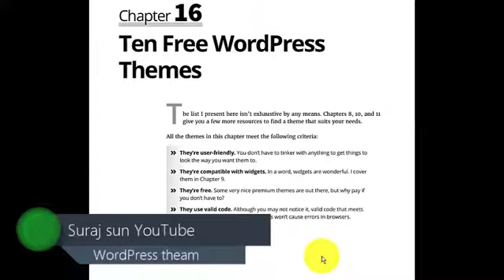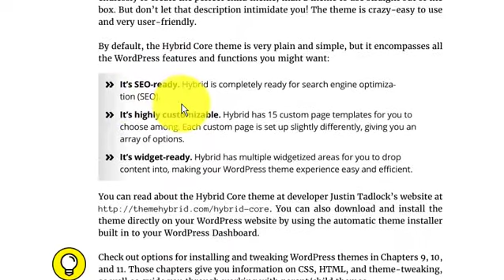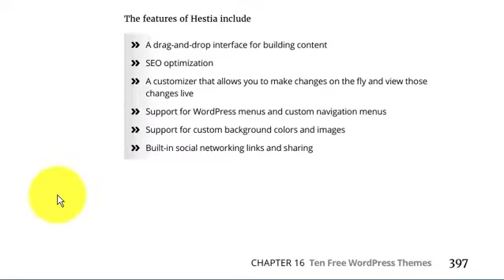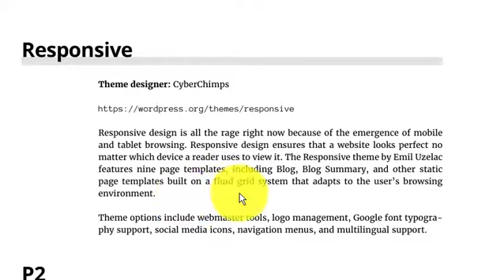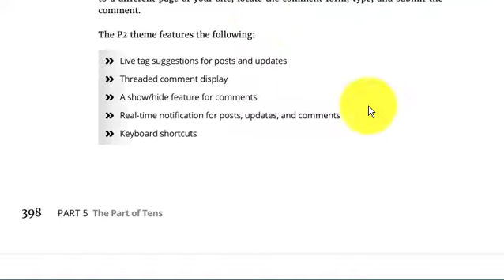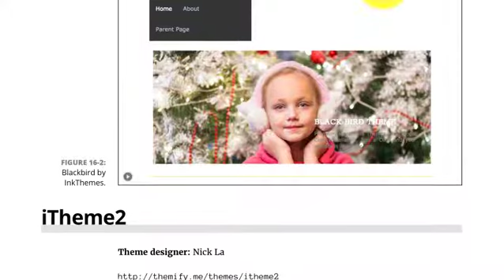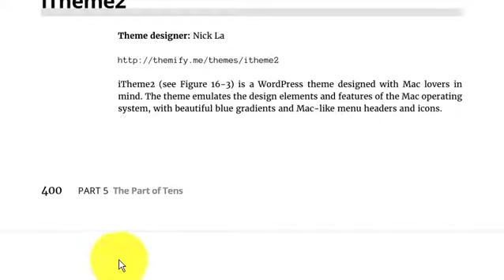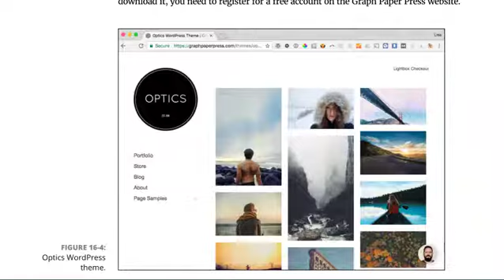Top 10 WordPress them free for website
Ten Free WordPress
Themes
 list I present here isn’t exhaustive by any means.
look the way you want them to.
Hybrid Core
Theme designer: Justin Tadlock
Hybrid Core is more of a theme framework, or parent theme that can be modified
endlessly to create the perfect child theme, than a theme to use straight out of the
box. But don’t let that description intimidate you! The theme is crazy-easy to use
and very user-friendly.
By default, the Hybrid Core theme is very plain and simple, but it encompasses all
the WordPress features and functions you might want:
» It’s SEO-ready. Hybrid is completely ready for search engine optimiza-
tion (SEO).
» It’s highly customizable. Hybrid has 15 custom page templates for you to
choose among. Each custom page is set up slightly differently, giving you an
array of options.
» It’s widget-ready. Hybrid has multiple widgetized areas for you to drop
content into, making your WordPress theme experience easy and efficient.
Hestia
Theme designer: Themeisle

website. The theme works on all devices: computers, tablets, and smartphones.
The features of Hestia include
» A drag-and-drop interface for buildi
Hestia theme.
Responsive design is all the rage right now because of the emergence of mobile
and tablet browsing. Responsive design ensures that a website looks perfect no
matter which device a reader uses to view it. The Responsive theme by Emil Uzelac
features nine page templates, including Blog, Blog Summary, and other static
page templates built on a fluid grid system that adapts to the user’s browsing
environment.
Theme options include webmaster tools, logo management, Google font typogra-
phy support, social media icons, navigation menus, and multilingual support.
P2
Theme designer: Automattic
You can easily see the Twitter-esque inspiration behind P2 by looking at the post
text box at the top of the theme. As on Twitter, users can post quick updates, and
logged-in visitors can leave feedback on the updates. All this happens from the
convenience of the front page of your site; visitors aren’t required to click through
to a different page of your site, locate the comment form, type, and submit the
The P2 theme features the following:
» Live tag suggestions for posts and updates
» Threaded comment display
» A show/hide feature for comments
» Real-time notification for posts, updates, and comments

Other theme options include the following:
» Customized color options
» Custom header images
» Custom background image/colors
» Navigation menus
» Post thumbnails
» Multilingual support
Blackbird
Theme designer: InkThemes
Blackbird, shown in Figure 16-2, is a responsive theme (mobile-ready) with
extensive customization options. The theme allows you to
» Use your own logo.
» Include your analytics code.
» Customize featured text with an easy-to-use widget.
400 PART 5 The Part of Tens
» Customize background colors and/or images.
» Incorporate post thumbnails by using the WordPress featured image feature.
» Customize the header image.
» Use the navigation-menu features of WordPress.
iTheme2
Theme designer: Nick La
iTheme2 (see Figure 16-3) is a WordPress theme designed with Mac lovers in
mind. The theme emulates the design elements and features of the Mac operating
system, with beautiful blue gradients and Mac-like menu headers and icons.
Blackbird by
InkThemes.
CHAPTER 16 Ten Free WordPress Themes 401
Esquire
Theme designer: Automattic
Esquire is a free WordPress theme created by Automattic, the company behind the
WordPress.com hosted service. It has a distinct visual design with creative typog-
raphy (fonts), a two-column layout, and creative design elements such as the date
Nisarg is a beautiful theme for a blog. It features a nice, clean layout with easy-
to-use navigation menus, a large area for you to insert your own custom header
image, and support for custom backgrounds and colors.
The Nisarg theme provides custom page templates (such as no-sidebar templates,
portfolio, and blog) and allows you to use default WordPress features such as custom
headers, custom backgrounds, navigation menus, featured images, and post formats.
Optics
Theme designer: Graph Paper Press
Optics is a minimalist WordPress theme featuring a grid layout. (See Figure 16-4.)
The theme has clean, simple, light elements that let your design focus on content
rather than appearance. The theme uses black, white, and gray tones and a two-
column layout, with content on the right and sidebar on the left.
This free theme is offered by a commercial theme company, Graph Paper Press, and to
download it, you need to register for a free account on the Graph Paper Press website.